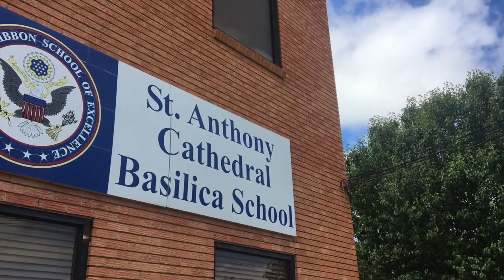St Anthony Cathedral Basilica School (Beaumont, TX)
Saint Anthony Cathedral Basilica School, celebrates over 120 years of tradition in teaching. The school, also known as SACBS, is a PK-8 campus adjacent to the historic St. Anthony Cathedral Basilica located in the heart of downtown Beaumont. Founded in 1895 as Our Lady of Perpetual Help, it was one of the first Catholic schools to be accredited by the Texas Education Agency in 1925.